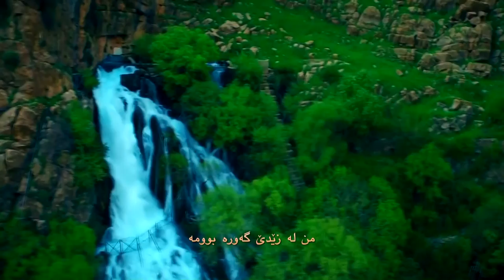Morad Kaveh - Zêdî Min - موراد کاوە - زێدی من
موراد کاوە - زێدی من

Lyrics: Sirwan Karvani
Vocal: Morad Kaveh
All music composing and arrangement also by Morad Kaveh